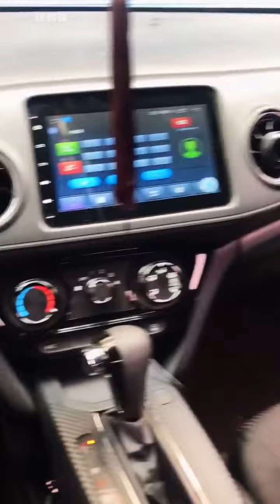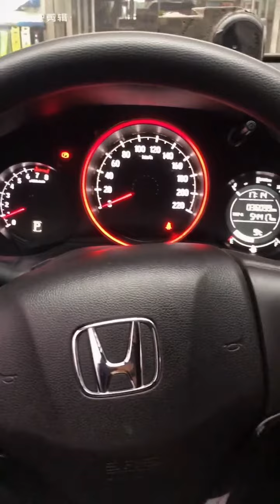HONDA XRV1 5排量，缸内直喷发动机燃油系统过浓的故障诊断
HONDA XRV1 5排量，缸内直喷发动机燃油系统过浓的故障诊断，基本与大众EA888诊断方法一样。
本田XRV 1 .5排量
HONDA XRV

请留言
请评论